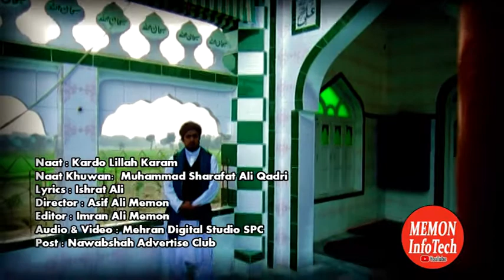Kardo Lillah Karam Naat کردو للاھ کرم Naat khawan Sharafat Ali Qadri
Kardo Lillah Karam Naat
 کردہ للاھ کرم
 Naat khawan Sharafat Ali Qadri ,
Own by : Imran Ali